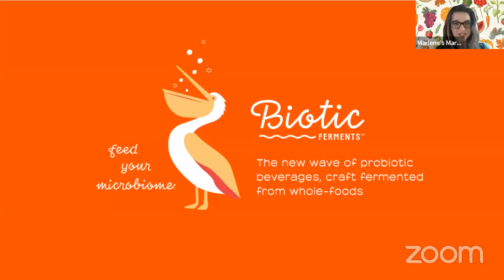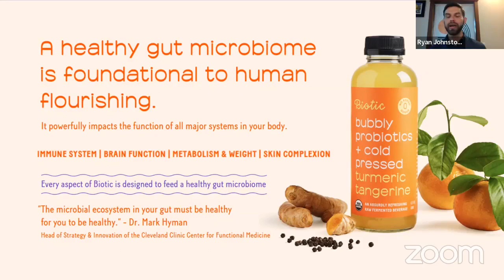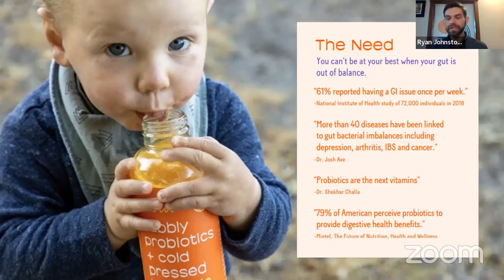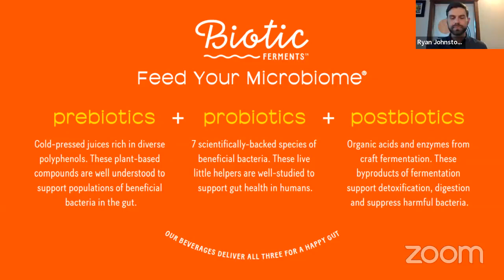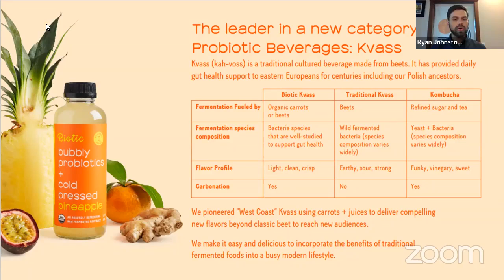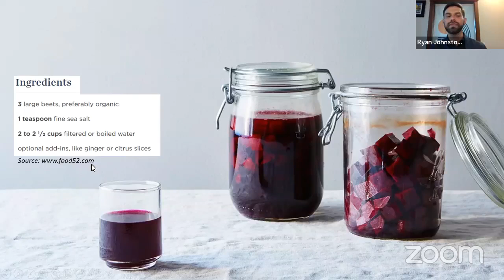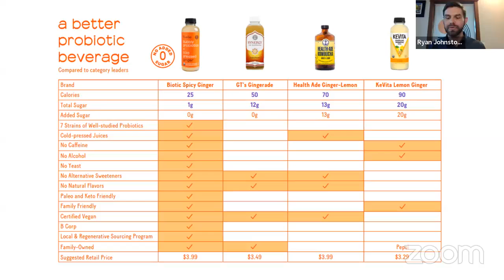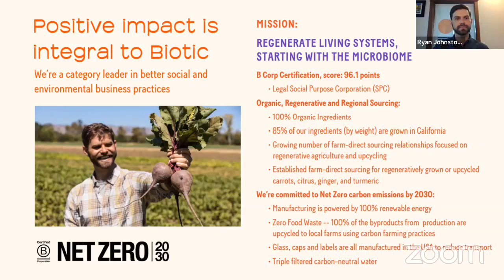BIOTIC BRANDS: Fermenting a Sustainable Future.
Recorded 4-9-22
with Ryan Johnston, CEO of Biotic Brands
Family-owned and B Corp certified BIOTIC BRANDS’ mission is to regenerate living systems, starting with the human microbiome. Learn about fermented foods, gut health, and how BIOTIC’s products are made with 100% renewable energy, carbon neutral water and zero food waste produced!